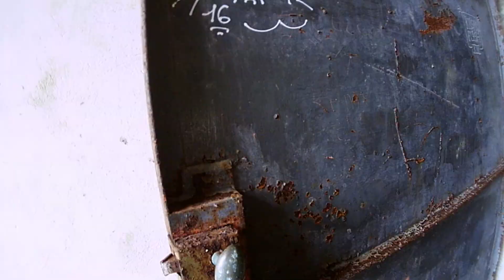Exploration d un bunker abandonné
Exploration d un bunker abandonné à barneville carterer biensure je suis pour personne au niveau des coter allemand,américain,russe,anglais et canadien voilà je suis pour personne .
Se bunker a était construit avant le débarquement.